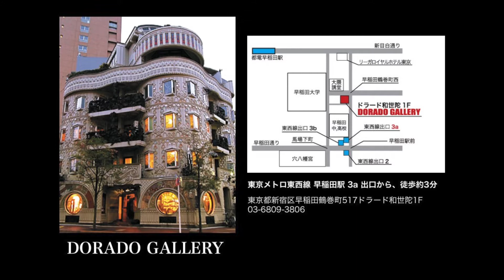グリサイユ展 2015 @ Dorado Gallery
軟体ちゃんねるから、Dorado Gallery Exhibition Movie を移動しました。

グリサイユ展 2015
2015年7月18日〜7月26日

参加アーティスト（50音順）
榎俊幸
小原聖史
清水のぶ子
空音
波多正木
樋川豊
本多葵
YURICO

Grisaille Exhibition at Dorado Gallery WASEDA TOKYO.

Copyright Dorado Gallery

Directed & Music : Tako★MASARU